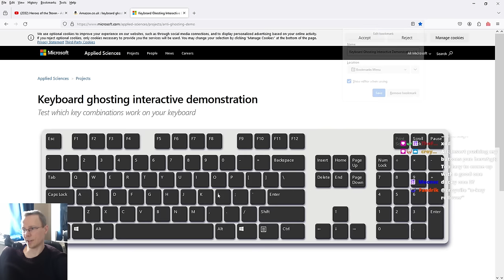Legion TD #224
Legion TD is a popular Warcraft 3 custom Tower Defense Map that has players cooperating in 2 teams of 4 to battle each other by building strong Defenders to survive vs the waves!